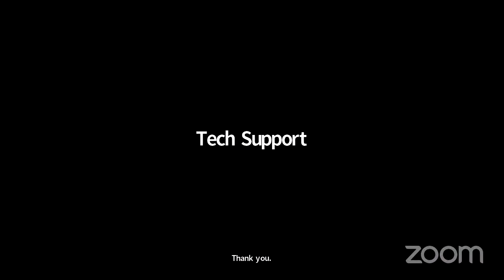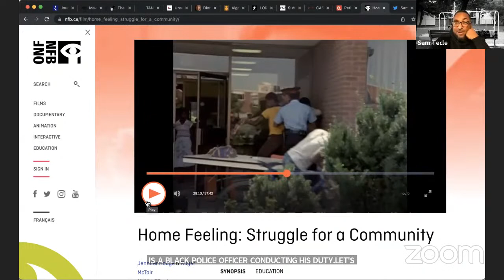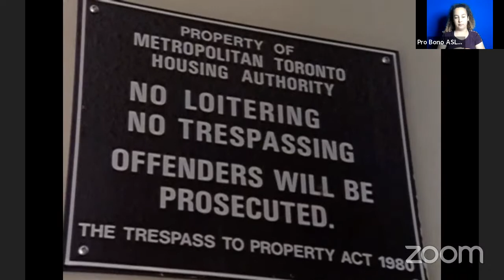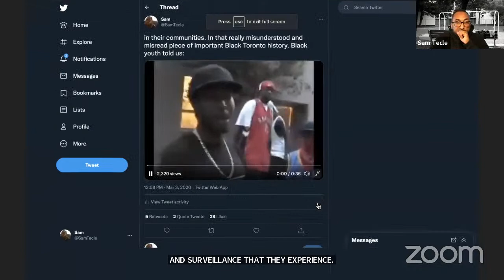Welcome & Policing the Pandemic Teach-In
9:15 AM - 9:30 AM ET
Welcome remarks from Beverly Bain & Kristen Bos

9:30AM - 10:45AM ET
Policing the Pandemic
Focuses on the expansion and intensification of police powers in the pandemic. Using a broad notion of policing the panel covers police racism in enforcing public health measures: police violence against unhoused people’s, in encampments, Indigenous peoples, and Black and racialized communities like Jane and Finch; policing extended through social work and academic institutions; and how data collection and technology is used against people in the pandemic.

Speakers:

Alex McClelland, Carleton University

Idil Abdillahi, X University

LLana James, University of Toronto

Briana Olson Pitawanakwat, Toronto Indigenous Harm Reduction

Sam Tecle, X University